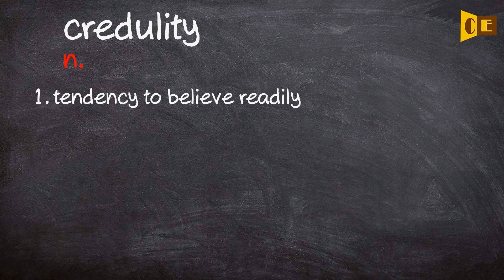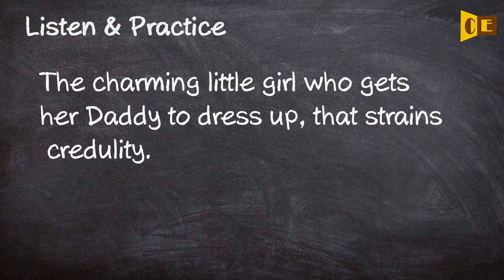Credulity Pronunciation, Paraphrase, Listen & Practice